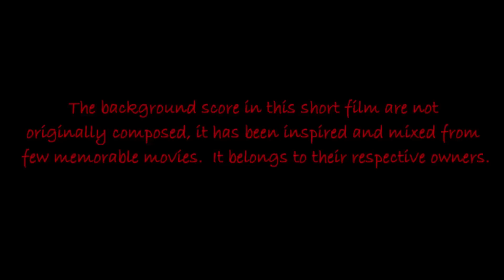No Nagamani Enjoy Short film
Telugu comedy short film 2015, No Nagamani Enjoy. Why men can't have all the fun.

Directed by Fareed Basha.
Presented by: Mini Meal Studios
Script: Aslam Basha
Cast: Sai Kyama, Abhinay, Sai Prasad, , Pradeep, Deva,Shekar, Nisha, Noorjahan, and Gautam.